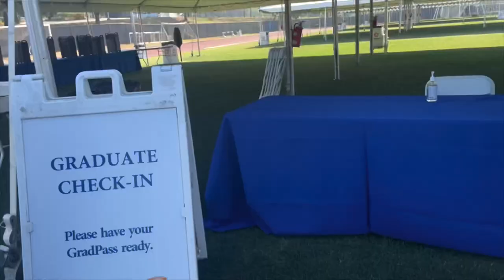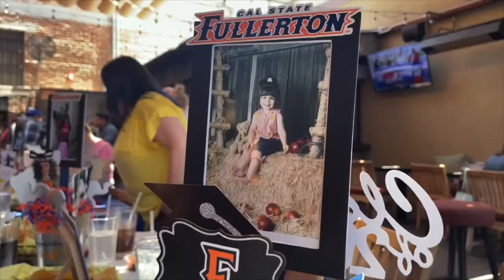COLLEGE GRADUATION VLOG! 🎓CSUF CLASS OF 2022! 🧡💙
You guys the day has finally come… I am officially a college graduate! I am so excited to be able to share this experience with you all!